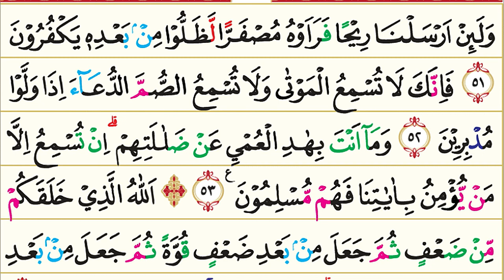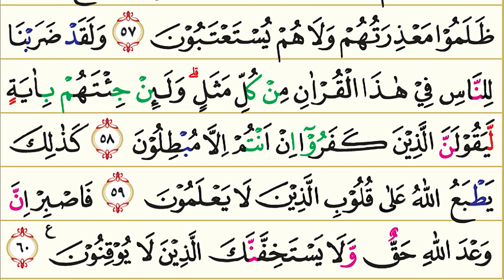30. Surah Ar-Rum (Bangsa Romawi) | Murottal AlQur'an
30. Surah Ar-Rum (Bangsa Romawi) | Murottal AlQur'an

Surah Ar-Rum (The Romans surah) adalah surah ke-30 yang terletak pada Juz ke 21 dalam al-Qur'an. Surah ini terdiri atas 60 ayat dan termasuk golongan surah-surah Makkiyah. Surah Ar Rum diturunkan sesudah surah Al-Insyiqaq. Dinamakan Ar-Rum yang berarti Bangsa Romawi (Bizantium), karena pada permulaan surat ini, yakni ayat 2, 3 dan 4 (30:2-30:4) terdapat ramalan Al-Qur'an tentang kekalahan yang berlanjut dengan kebangkitan bangsa Romawi.

Pokok-pokok kandungan dalam Quran Surah Ar-Rum :

1. Keimanan: Bukti-bukti atas kerasulan Nabi Muhammad s.a.w. dengan memberitahukan kepadanya hal yang ghaib seperti menangnya kembali bangsa Rumawi atas kerajaan Persia; bukti-bukti ke-Esaan Allah yang terdapat pada alam sebagai makhluk-Nya dan kejadian- kejadian pada alam itu sendiri; bukti-bukti atas kebenaran adanya hari berbangkit; contoh-contoh dan perumpamaan yang menjelaskan bahwa berhala-berhala dan sembahan-sembahan itu tidak dapat menolong dan memberi manfaat kepada penyembah-penyembahnya sedikitpun.

2. Hukum-hukum: Kewajiban menyembah Allah dan mengakui ke-EsaanNya karena hal itu sesuai dengan fitrah manusia; kewajiban berda'wah; kewajiban memberi nafkah (sedekah) kepada kaum kerabat, fakir miskin, musafir dan sebagainya; larangan mengikuti orang musyrik; hukum riba.

3. Kisah-kisah: Pemberitaan tentang bangsa Rumawi sebagai suatu umat yang beragama walaupun dikalahkan pada mulanya oleh kerajaan Persia yang menyembah api akhirnya dapat menag kembali.

4. Dan lain-lain: Manusia pada umumnya bersifat gembira dan bangga apabila mendapat nikmat dan berputus asa apabila ditimpa musibah, kecuali orang- orang yang beriman; kewajiban rasul hanya menyampaikan da'wah; kejadian-kejadian yang dialami oleh umat-umat yang terdahulu patut menjadi i'tibar dan pelajaran bagi ummat yang kemudian.

🔴 Tajwid Surah Ar-Rum